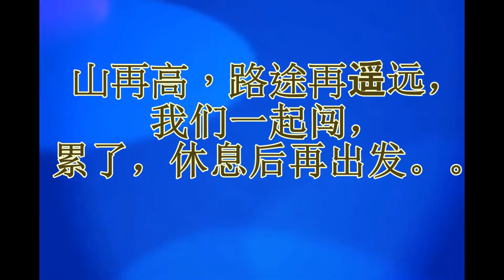Boom Boom Flower - Julau 2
Lets go again!